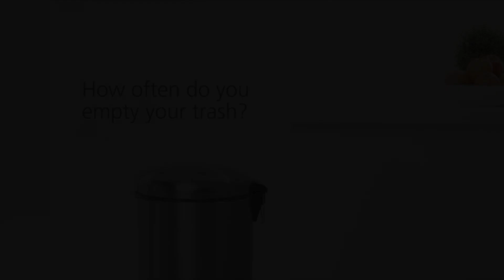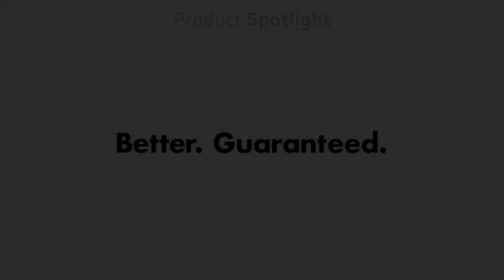Amazon Home Essentials | Smart Home Ideas #5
***All Genius links redirect to Amazon***
Time Codes
00:00 - Intro

00:05 - Trash Compactor

01:02 - Frying Filter

01:34 - Steamer

02:00 - Wall Mounted Broom Holder

02:39 - Faucet Shower Head

02:50 - Dry Food Dispenser

03:16 - Hanging Vacuum Storage Bag

03:48 - Folding Hanger

04:17 - Window Retractable Drying Rack

04:33 - Router Storage Box

05:03 - Wine Rack

05:42 - Outro tunes by Busa Beats

05:57 - End

We're big fans of Amazon, and many of our links showcased are links to those products on Amazon. We are a participant in the Amazon Services LLC Associates Program, an affiliate advertising program designed to provide a means for us to earn fees by linking to Amazon.com and related sites.

In addition, we are also part of the AliExpress Affiliates which means every purchase from the provided link earns us a small commission and helps aid our channel to continue making content. We are grateful for your time and appreciate you for supporting us!